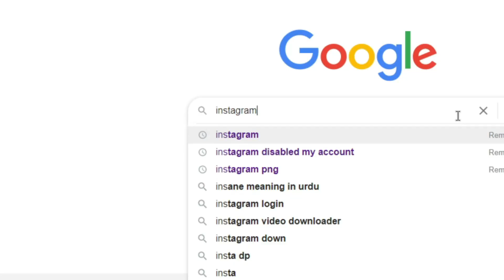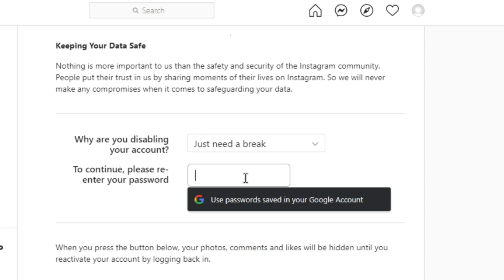How to Temporarily Disable Instagram Account | Deactivate or Delete My Instagram Account 2021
If you want to Just take a break from instagram then today i will show you how to temporarily disable  deactivate or delete your Instagram account many peoples ask me they want to delete their Instagram account but when you will delete your instagram  you can not recover in future other way you can disable or deactivate your Instagram account temporarily if you want to know more then keep watching this video till to end and don't forget to subscribe How to Channel
Create Free Logo For Your Youtube
https:https//goo.gl/VLpJ8F